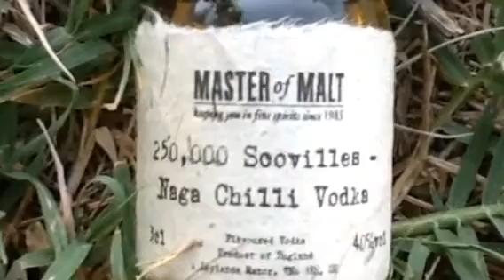250,000 Scoville Naga Vodka Review (Worlds Hottest Vodka)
250,000 Scoville Naga Vodka Review by Reggaefrank09
Flavor 0/5 nasty vodka isn't suppose to taste good!!!
Heat 5/5 insane amount of heat and burn! Use with caution!

Skype me Reggaefrank9
Xbox Gamer Tag Reggaefrank